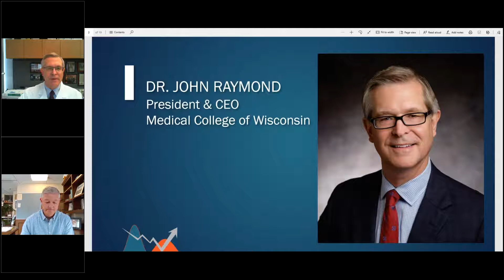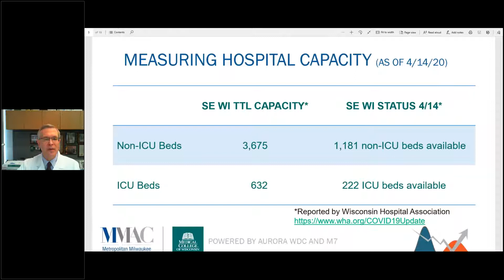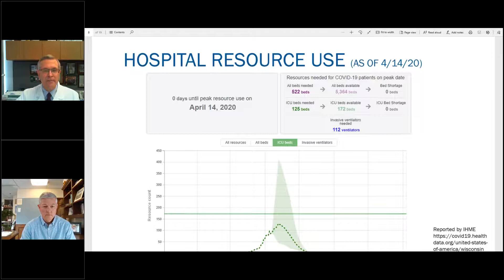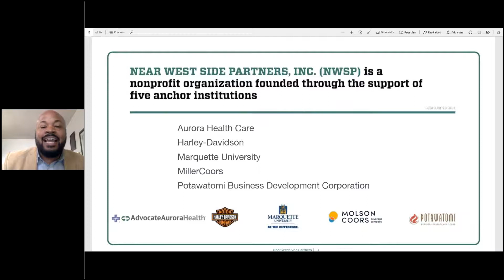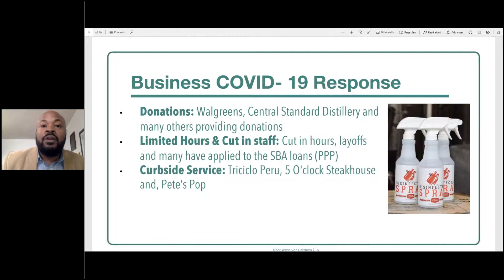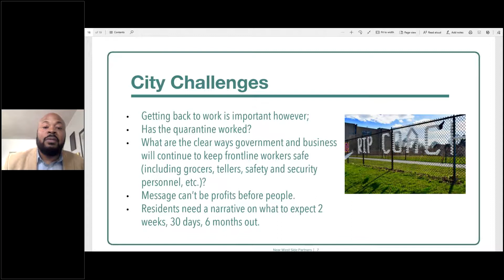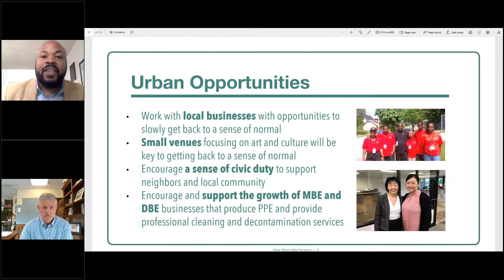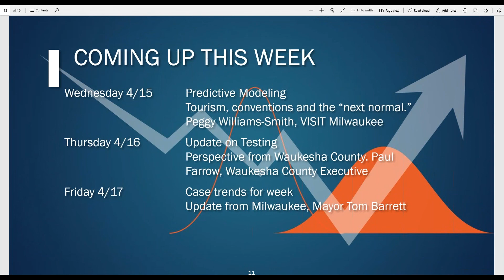MCW + MMAC Daily Briefing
The Medical College of Wisconsin and MMAC have partnered to provide a live daily webcast. Guest: Keith Stanley, Near West Side Partners